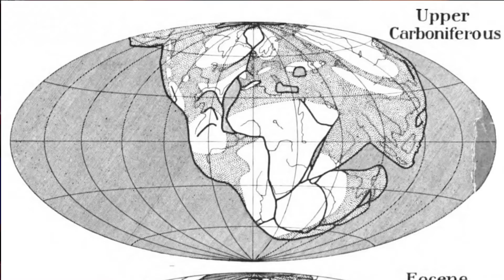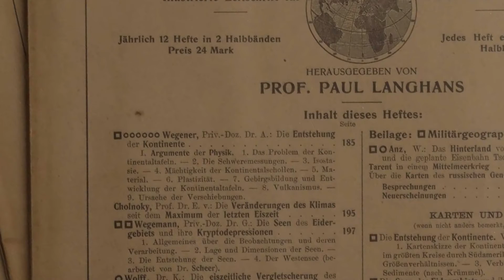6th January 1912: Continental Drift hypothesis first presented by German scientist Alfred Wegener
Wegener’s proposal to the German Geological Society defied the prevailing scientific understanding of his time. He dared to suggest that the continents were not fixed entities but were instead drifting over the surface of the Earth. He argued that the continents were once connected in a single continuous landmass now known as “Pangaea”, and had since drifted apart.

At the heart of Wegener’s theory were a series of distinct but related observations. Firstly, like many geographers and cartographers dating back as far as Abraham Ortelius in 1596, he noted the geometrical similarity between the coastlines of South America and Africa. He also highlighted the presence of identical fossils found on the two sides of the ocean, as well as similarities in rock formations. Wegener hypothesized that together these pieces of evidence suggested the continents had once been joined.

Wegener's theory was met with scepticism, especially as he could not satisfactorily explain the mechanism by which the drift had occurred. He proposed that the centrifugal force of the Earth’s rotation could be responsible and also speculated that sea-floor spreading, where new oceanic crust is formed at mid-ocean ridges, could have a role to play. However, since he was a meteorologist rather than a geologist his ideas were not taken seriously by his contemporaries.

Nevertheless, Wegener’s continental drift hypothesis laid the groundwork for the concept of plate tectonics, which became increasingly accepted by the 1950s. This has since become a unifying principle in modern geology, making continental drift instrumental in our understanding of the Earth’s geological processes.